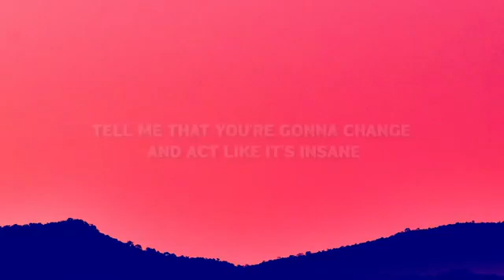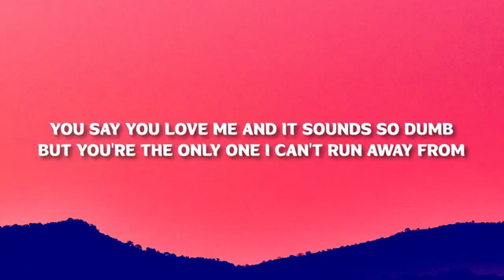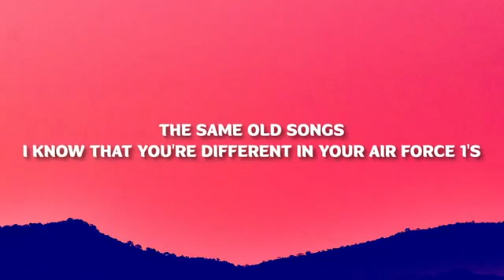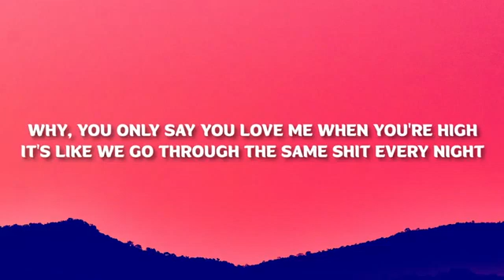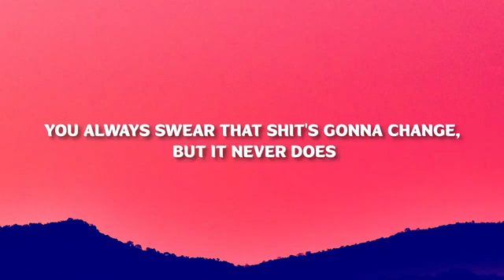The Chainsmokers - High [Lyrics] (Feb 18, 2022)